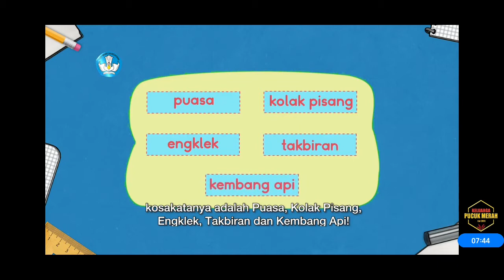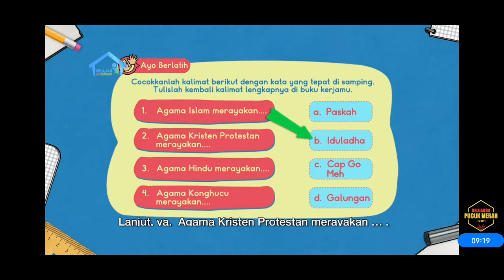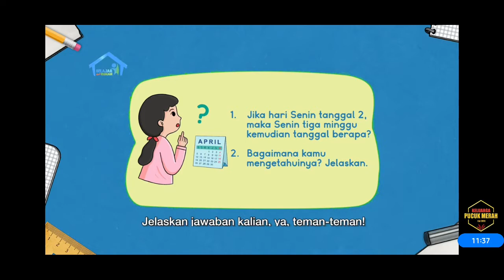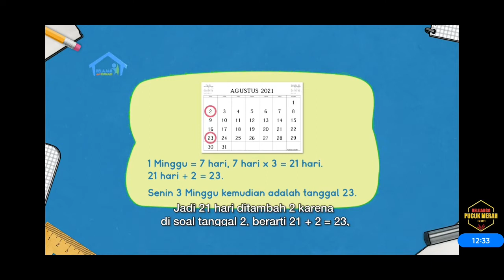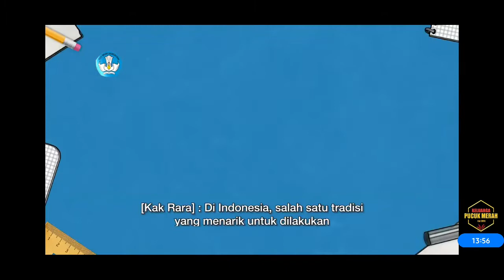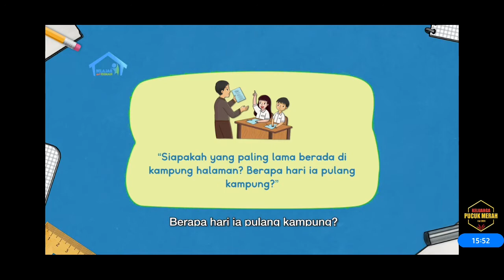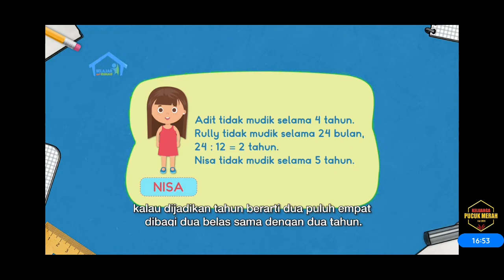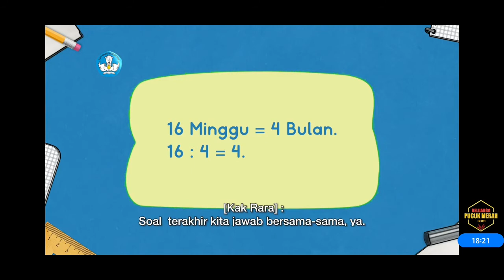KITA SEMUA SAMA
Materi Belajar Dari Rumah 27 april 2021 SD Kelas 3